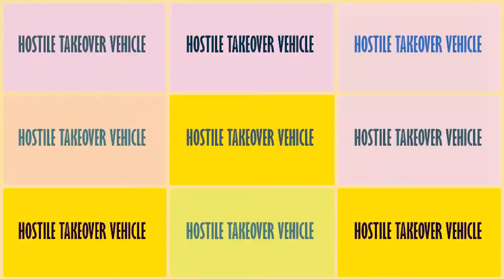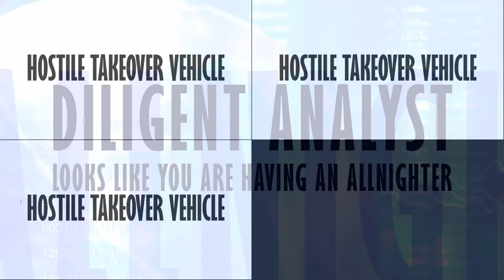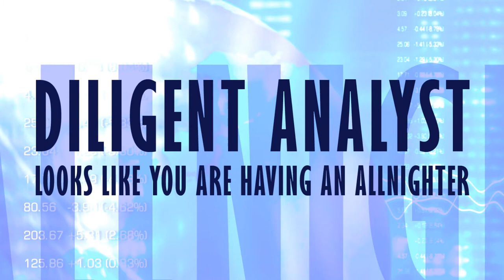Hostile Takeover Vehicle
For all investment bankers who have allnighters on regular basis.